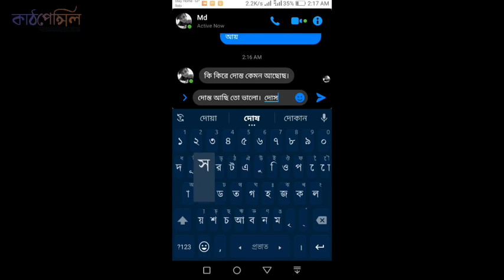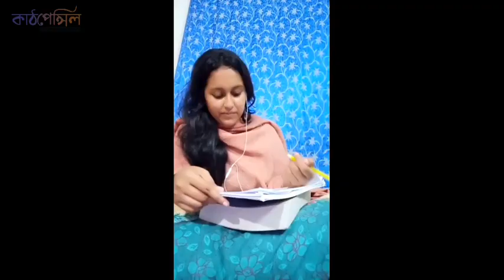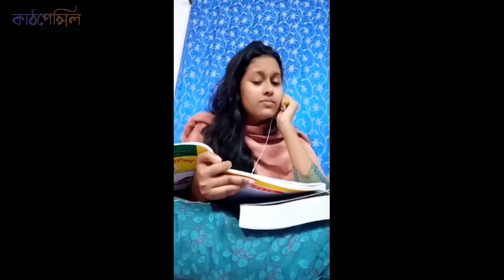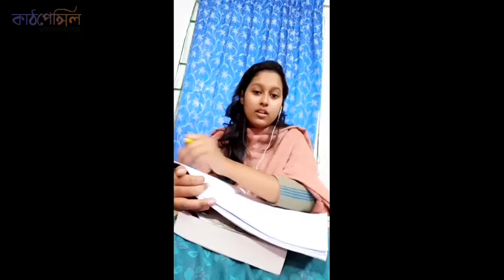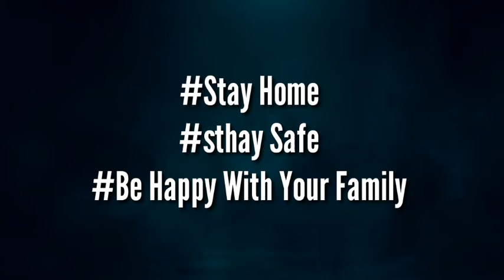Stay Class| short flim| Md.Al-Amin Nur|Jannatul |Md.Mazharul Islam Ove | kathpencil Entertainment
Cast: Md.Al-Amin Nur,  Jannatul Ferdous,  santo, Md Mhafuj

Assistant Director : Asiqujjaman Anik

Dop : Alif ahmed (Md.Al-Amin Nur),  Jannatul Ferdous(Himself),  Neill (others)

Edit & Colour : Md.Mazharul Islam Neill

Story & Director : Md.Mazharul Islam Ove

poster designer :Tanjir Pallab & Sojib Bhuyan

Special Thanks :
Sabbir Wahid
Naziour Rahman Shamim
Raj Biswas Sankar
Adorned Mirza
Tarek Mahmud Pappu
All Of The Team  Members

Made By :
Md.Mazharul Islam Ove & The Team